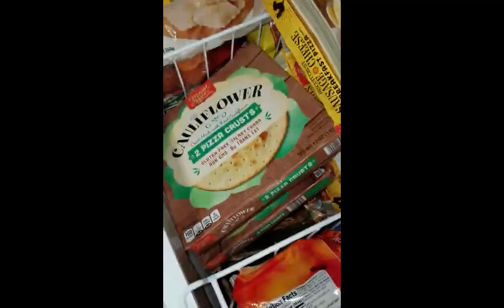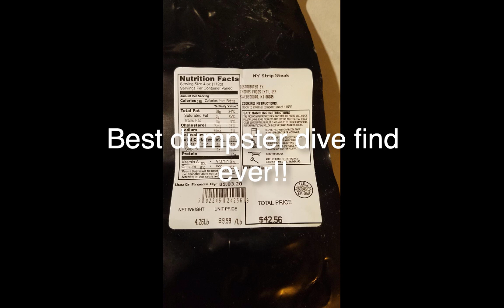Aldis & Dollar Tree Dumpster Diving - Aunt jemima, Pizza, donuts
Night time dumpster diving at aldis, dollar tree, dollar general, petco